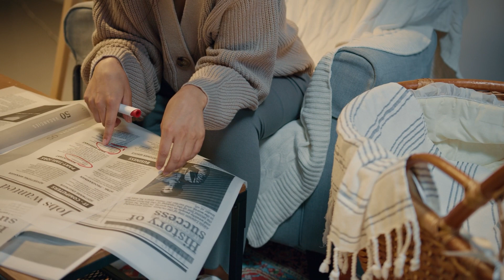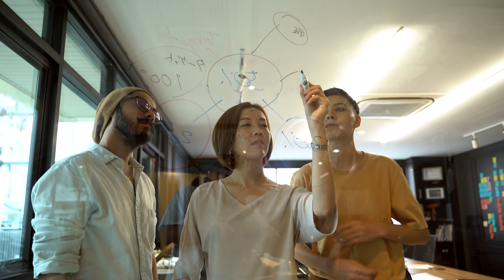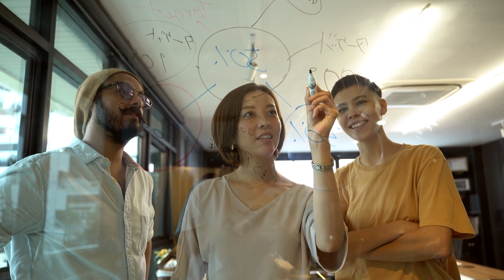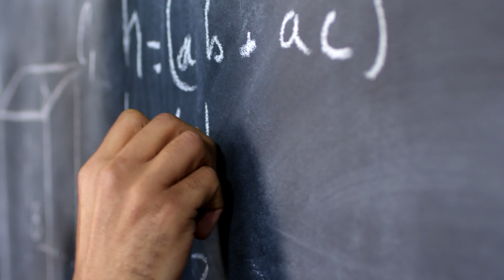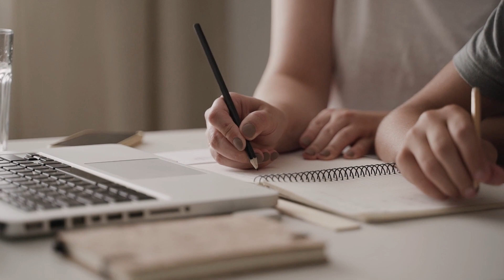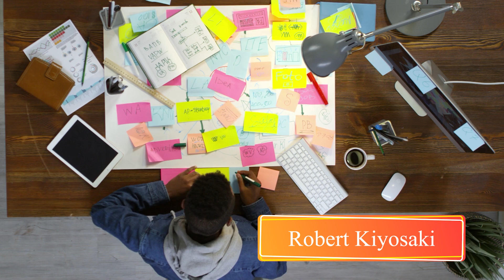Robert Kiyosaki internetni Portlatgan So'zlari!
Bu videoni albatta ko'ring u hayotingizni keskin o'zgartirib yuboradi!